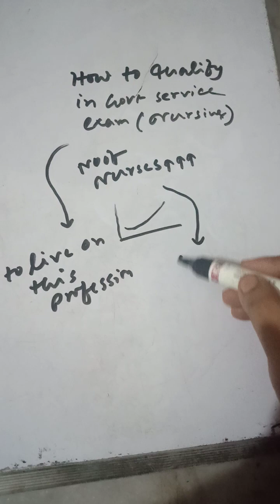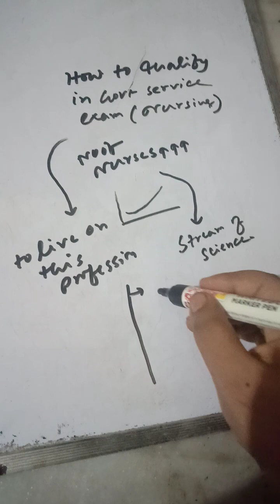HOW TO GET A GOVT JOB IN NURSING. ( FOR GNM / BSC NURSING ADMISSION 23 PLZ CL 6291086211)